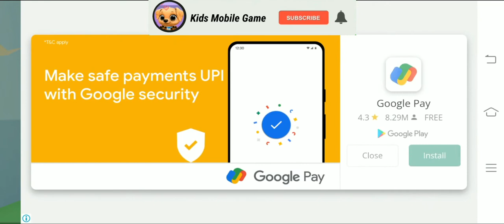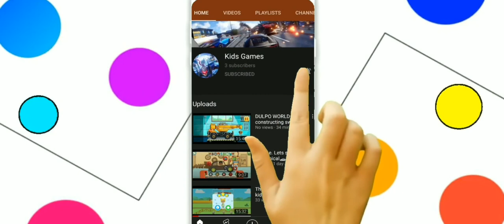Little Panda, s. Fish Farm. baby Panda little Panda fish game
Little Panda, s. Fish Farm.
baby Panda
little Panda
fish game